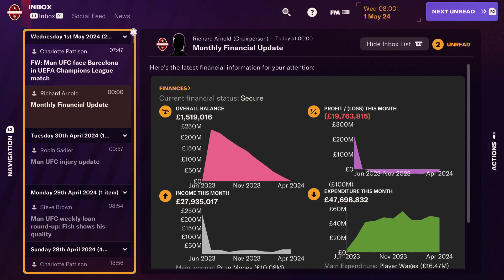Football Manager 2024 Console Edition_20231116225028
Football Manager 2024 Console Edition
Flavour Of The Month (BRONZE)
You won a Manager of the Month award